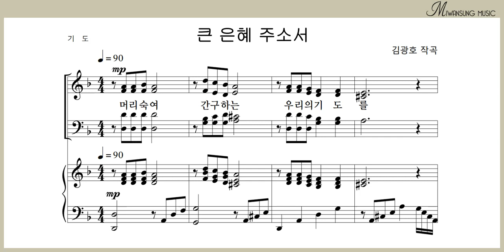큰 은혜 주소서 / 알토